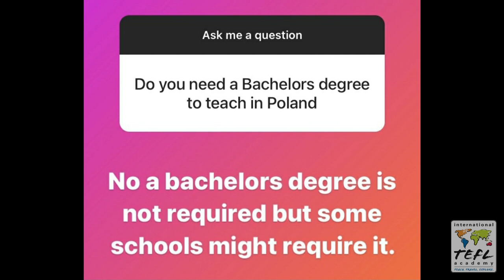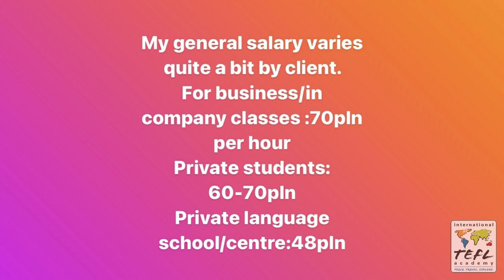Day in the Life Teaching English in Krakow, Poland with Olivia Olsen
After getting TEFL certified with International TEFL Academy, ITA alumna Olivia Olsen went on to teaching English in Poland. Watch the video & see what it's like teaching English in Krakow, Poland, thanks to Olivia!